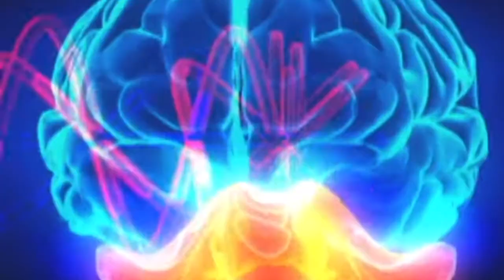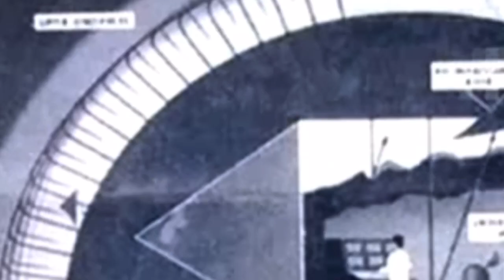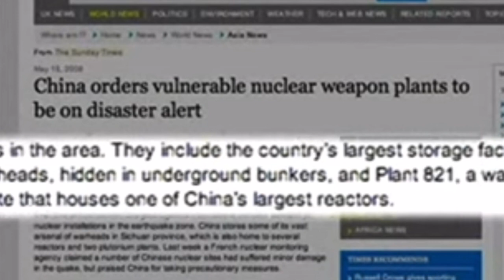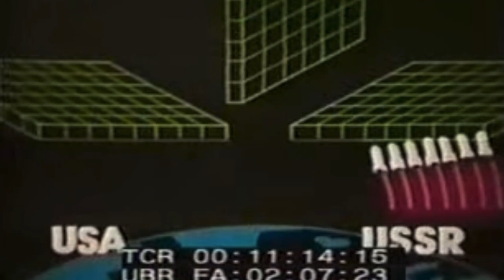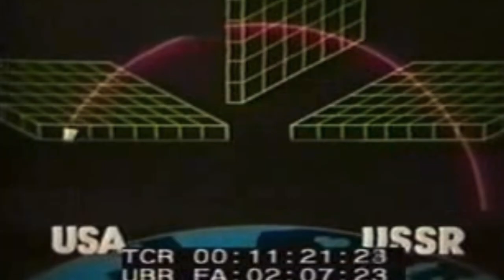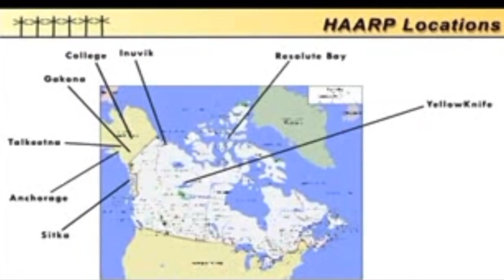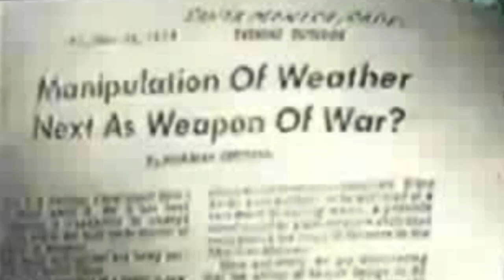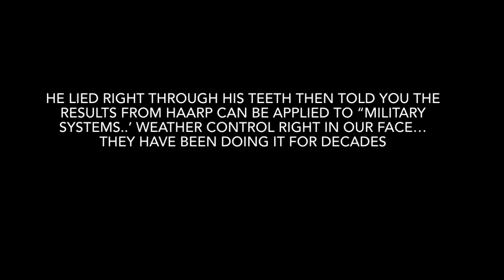HAARP Weather Control 👁